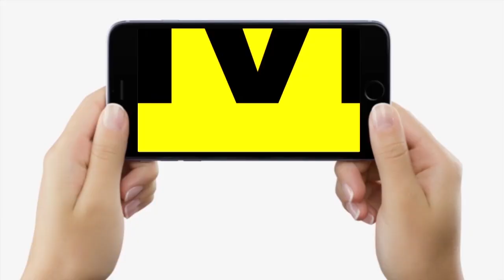INDIA की बैठक टलने पर Vijay Sinha का बड़ा खुलासा, हड़बड़ में गड़बड़ हुआ, जन्म से पहले ही ऐसा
INDIA की बैठक टलने पर Vijay Sinha का बड़ा खुलासा, हड़बड़ में गड़बड़ हुआ, जन्म से पहले ही ऐसा | Bihar News | LiveCities